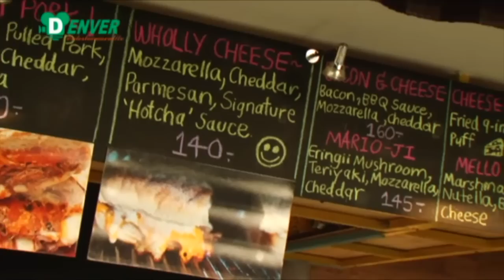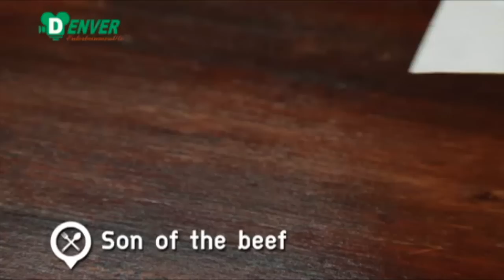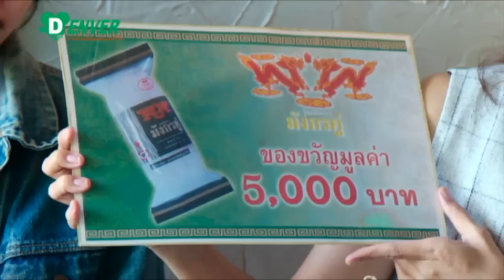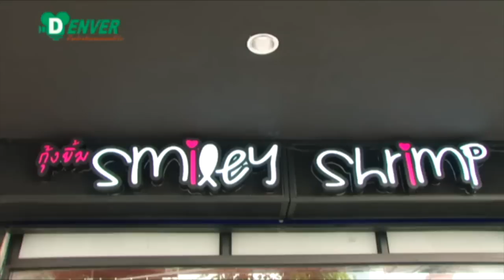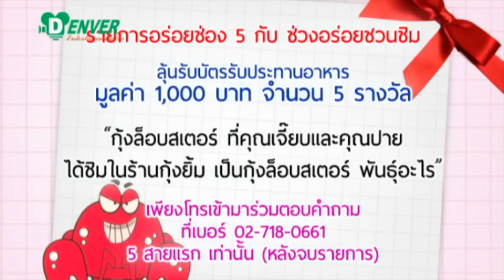อร่อยช่อง5 (Aroi channel 5) 15-01-59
อร่อยซอกแซก - ขอเอาใจคนชอบชีสกัน ที่ร้าน Holy Cheese ตลาดนัดรถไฟรัชดา
อร่อยจานเด็ด - กับเมนู วุ้นเส้นใบกะเพราผัดเบคอนและมันกุ้ง ที่ร้าน Quay5 ชั้น 2 ระหว่างเอกมัย ซ.13 กับ 15
อร่อยชวนชิม - เอาใจคนชอบกุ้ง กับสไตล์หลุยเซียน่า ที่ร้าน Smile Shrimp (กุ้งยิ้ม) หน้าโครงการ Aqua สะพานควาย

ติดตามชมรายการ ทุกวันศุกร์ เวลา 16:30น. ทางช่อง 5